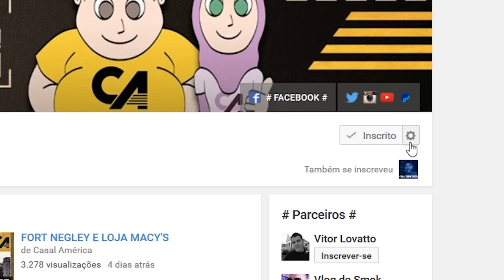PRÉ-ENTREVISTA E SORVETE DE MELANCIA